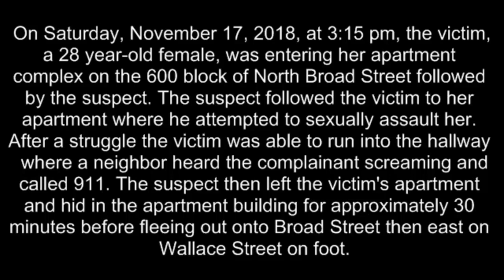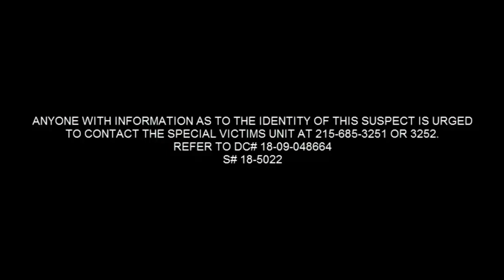Sexual Assault 6xx Block of N Broad St DC 18 09 048664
On Saturday, November 17, 2018, at 3:15 pm, the victim, a 28 year-old female, was entering her apartment complex on the 600 block of North Broad Street followed by the suspect. The suspect followed the victim to her apartment where he attempted to sexually assault her. After a struggle the victim was able to run into the hallway where a neighbor heard the complainant screaming and called 911. The suspect then left the victim's apartment and hid in the apartment building for approximately 30 minutes before fleeing out onto Broad Street then east on Wallace Street on foot.

Special Victims Unit:
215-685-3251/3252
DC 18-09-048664